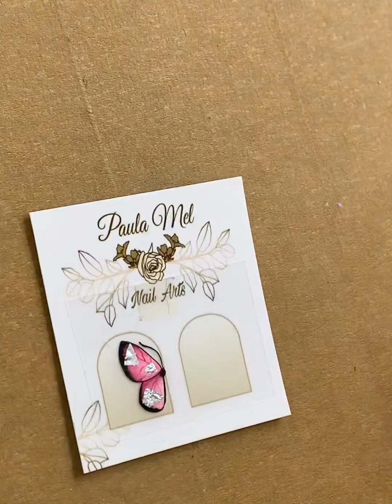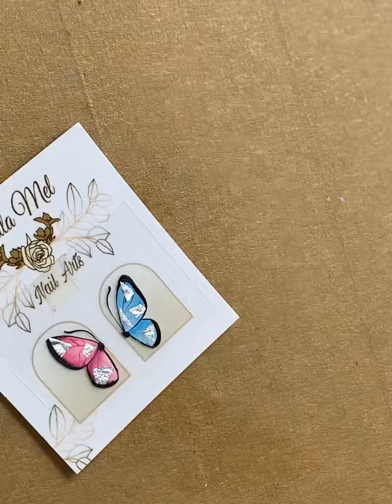Dica rápida, um detalhe faz toda a diferença!